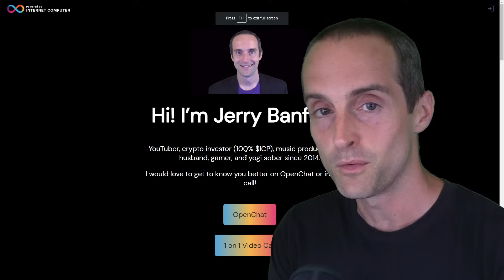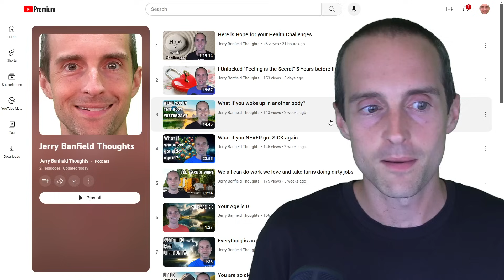ICP is invisible to many crypto investors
Cryptocurrency friends you will love my video showing ICP is invisible to many crypto investors!

Love,
Jerry Banfield